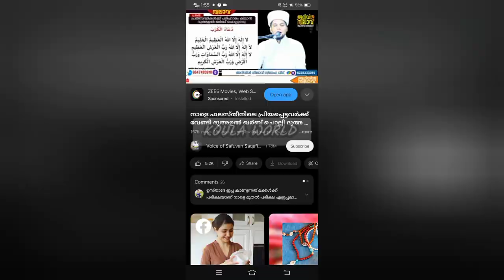അറിവിൻ നിലാവ് ഉസ്താദ് ഫലസ്തീനിലെ സഹോദരന്മാർക്ക് വേണ്ടി പ്രാർത്ഥിക്കുന്നുsafuvan_saqafi_pathapiriyam